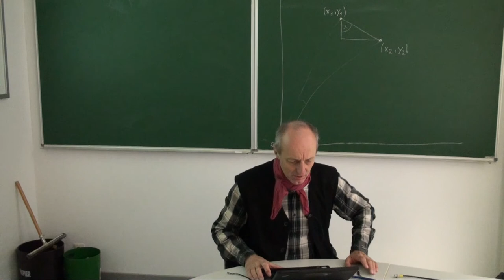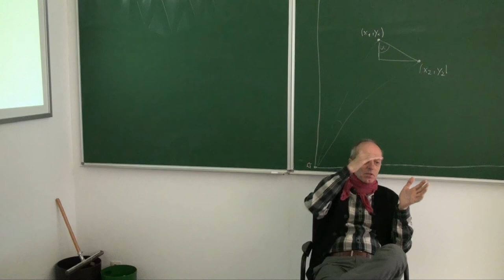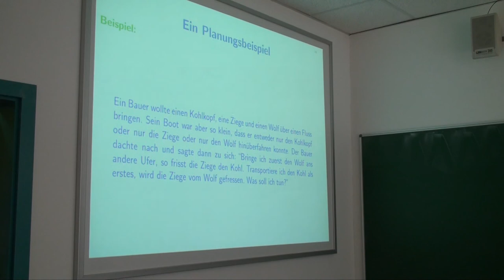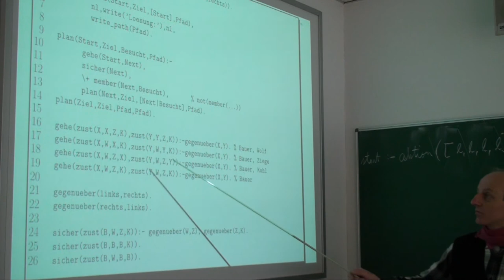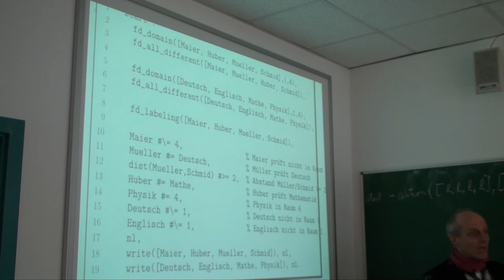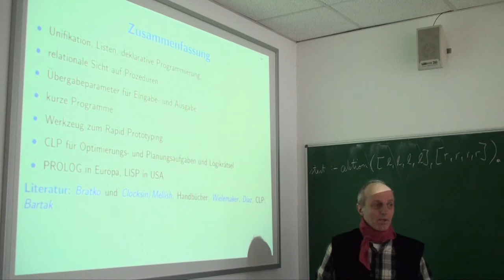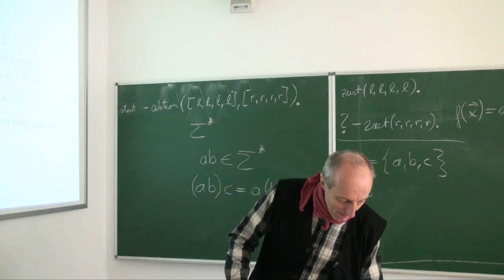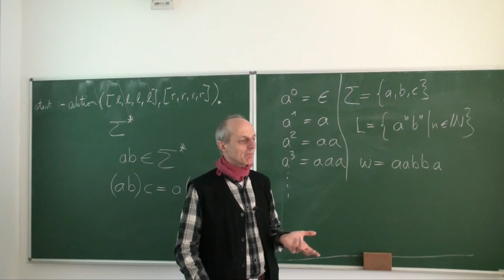Theoretische Informatik Vorlesung Nr. 9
Videoaufzeichnung der Vorlesung Theoretische Informatik Nr. 9 an der Hochschule Ravensburg-Weingarten vom 22. April 2013. Für die Vorlesung werden die Bücher "Theoretische Informatik" von Dirk W. Hoffmann und "Grundkurs Künstliche Intelligenz" von Prof. Wolfgang Ertel verwendet.

Die Themen der Aufzeichnung sind:

Logikprogrammierung mit PROLOG
- Selbstmodifizierende Programme 5:36
- Constraint Logic Programming (CLP) 49:15
- Zusammenfassung 1:07:00

Formale Sprachen 1:15:16
- Sprache und Grammatik 1:17:41